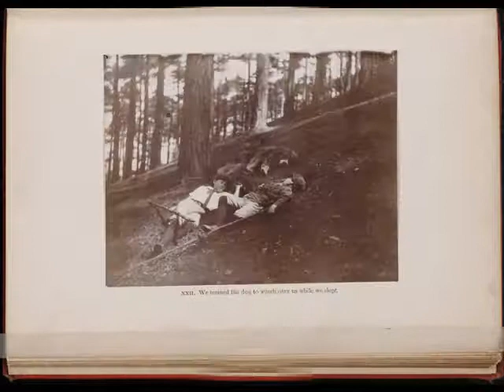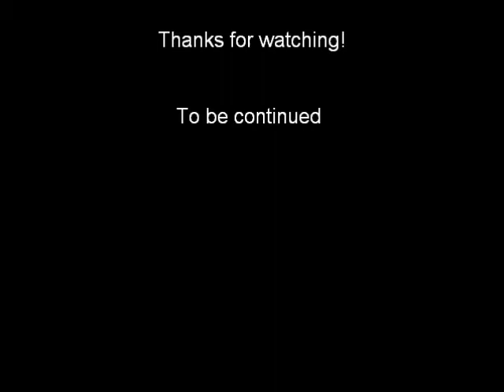J.M. Barrie's relationship with the Davies boys - Volume 3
The Boy Castaways of Black Lake Island